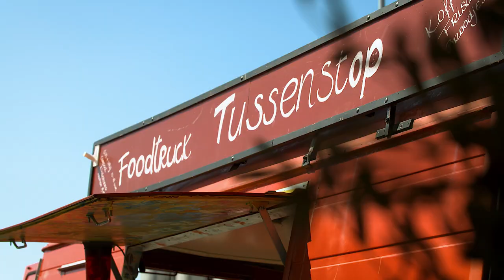FAMILIEDAG 2023 | Aftermovie | Een dag voor collega's, familie & vrienden! | Nijhof-Wassink Group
FAMILIEDAG 2023 | Een dag voor collega's en hun familie & vrienden! nijhof| Nijhof-Wassink Groep

In deze video kijken we terug op onze jaarlijkse familiedag; een dag waarop al onze collega's van verschillende vestigingen worden uitgenodigd om hun familie en vrienden langs te laten komen in Rijssen. Benieuwd hoe deze dag verliep? Bekijk snel de aftermovie!

Locatie:

Nijhof-Wassink
Galvanistraat 18
7461 JC Rijssen, the Netherlands